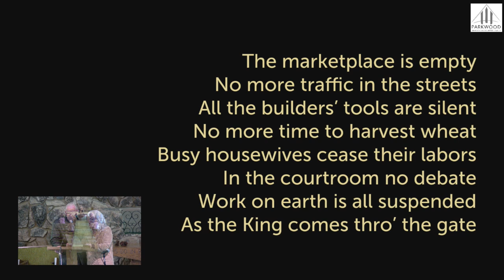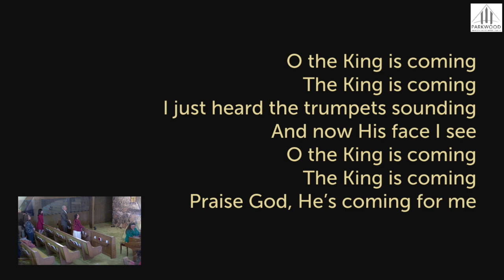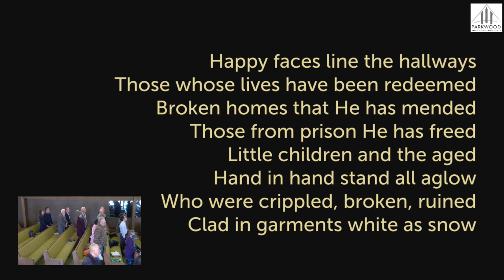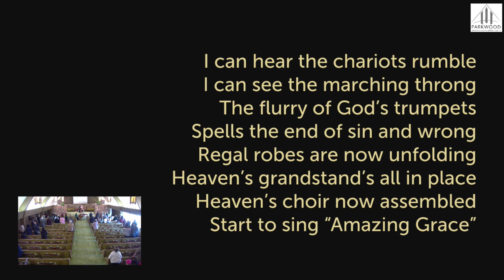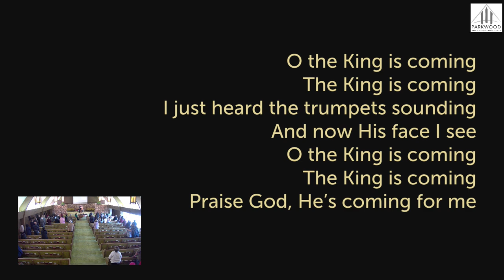The King is Coming - Paula Rossi & Al Cook